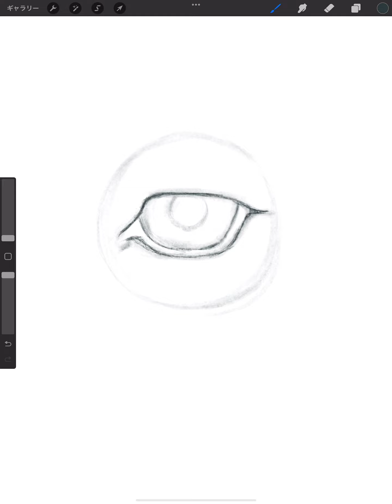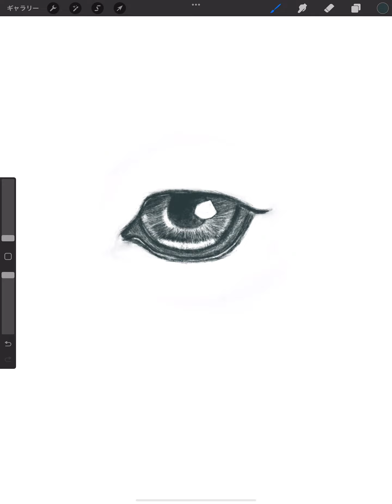🎨絵を描く練習✍️【186】動物の眼👁 📚参考本：動物デッサンテクニック／岡本泰子 画・ 著